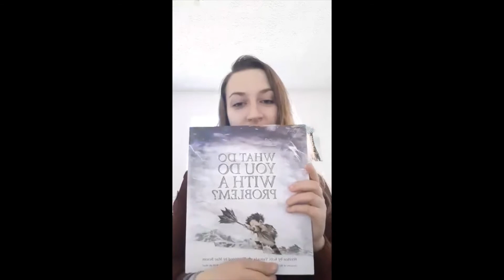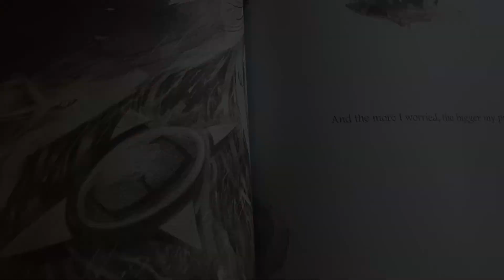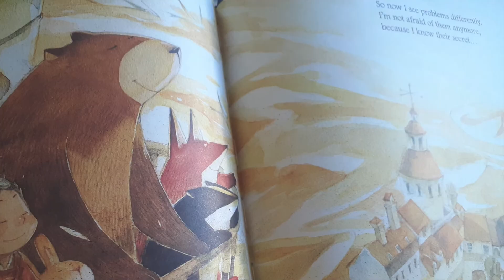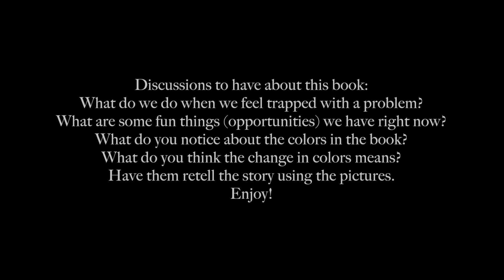What Do You Do With a Problem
A read-aloud video made for a Kindergarten class! Relevant for the current issues in our world surrounding the pandemic.